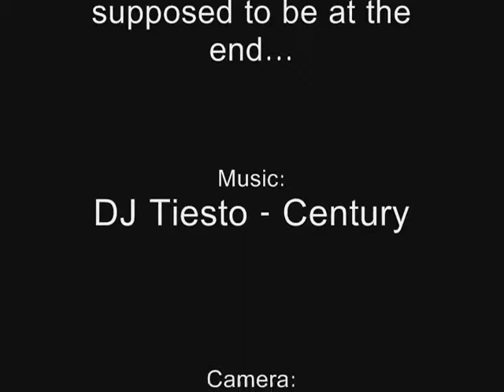A Dry, Canadian Adventure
A short stop-motion film I spontaneously decided to make on a Friday afternoon.